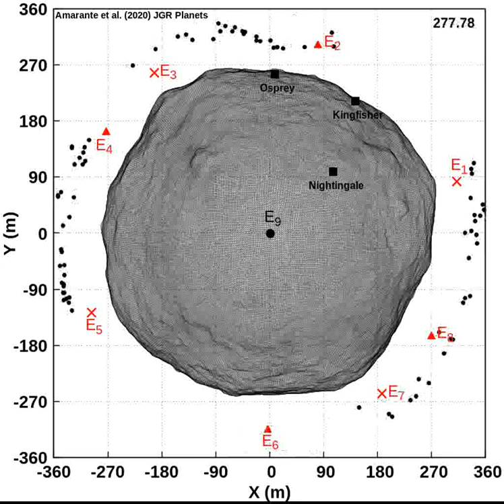Movie S1: Torus Kep IC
Amarante, A., Winter, O. C., Sfair, R. (2020), Stability and Evolution of Fallen Particles Around the Surface of Asteroid (101955) Bennu. JGR Planets. Special Issue: "Exploration of the Activity of Asteroid (101955) Bennu".

Animated movie (torus_kep_IC.avi) of the initial conditions for the Keplerian Torus numerical simulations. The time integration is given in hours. X-dots equilibrium points are topologically classified as hyperbolically unstable, triangular-dots as complexly unstable and the circle-dot as linearly stable. The squared-boxes are the locations of OSIRIS-REx’s candidate sample sites.